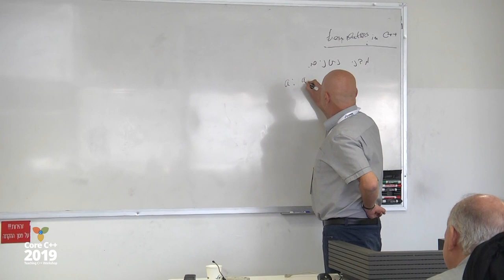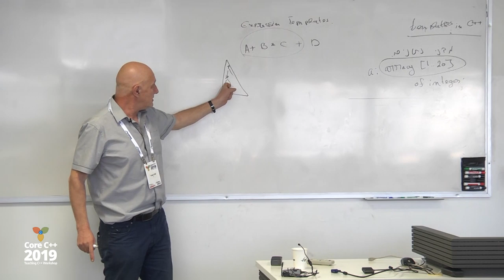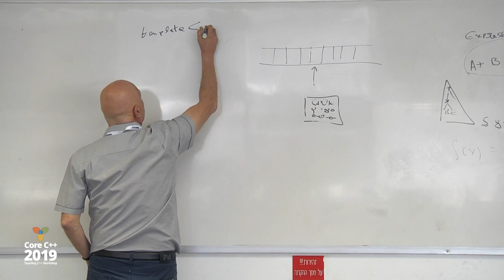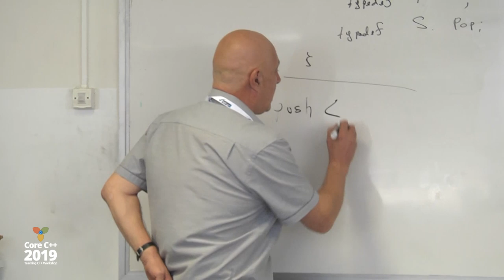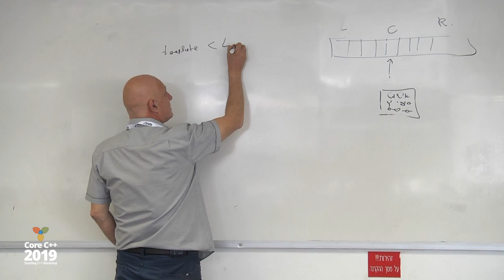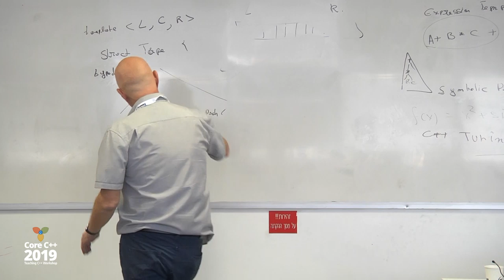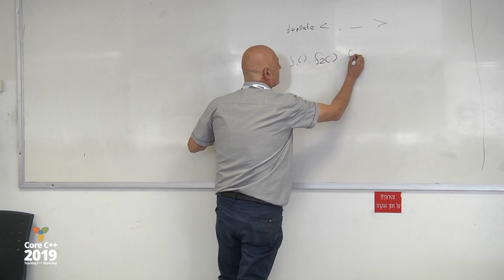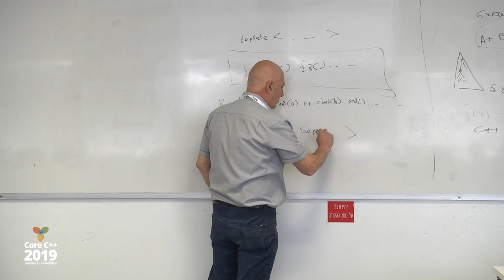Teaching C++ 2019 @MTA :: Yossi Gil :: Programming with Generics, Complexity and Fluent APIs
*Programming with Generics, Complexity and Fluent APIs in Java vs. C++*
C++ templates are incredibly expressive. For this reason, all C++ compilers may go fall into an infinite loop on some C++ programs. For many years, it was believed that Java is distinct than C++, i.e., Java generics are strictly weaker than those of C++, and Java compilers should be able to compile all Java programs. Recent discoveries refuted this belief. In this presentation, I will review research on the topic, and present a new result which gives rise to an implementation of a compiler-compiler (of the sort of YACC) within the Java type system.
A practical software-engineering application of the theory is the automatic generation of a library interface that enforces object protocols at compile time, and the embedding of domain-specific languages (such as SQL or the language of regular languages) within a host language (such as C++ or Java). For example, one can generate an interface by which RE.f1().f2(). fn() compiles if and only if f1...fn is a valid specification of a regular expression.